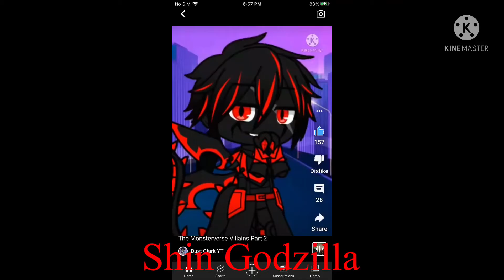I can’t think of the title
Funny right?